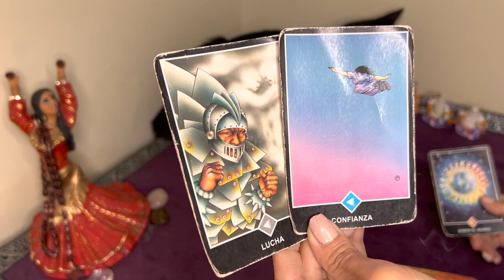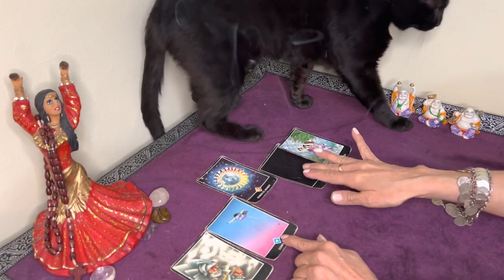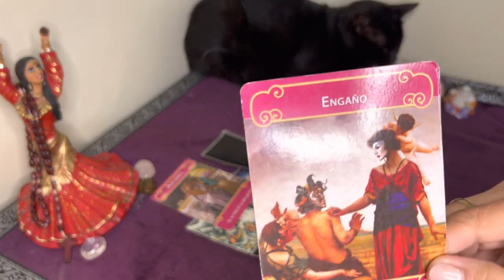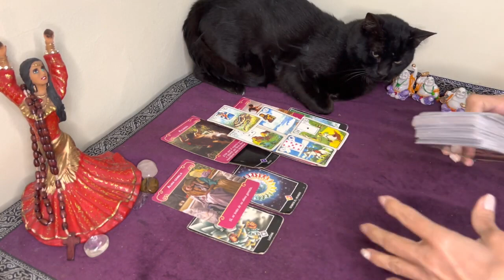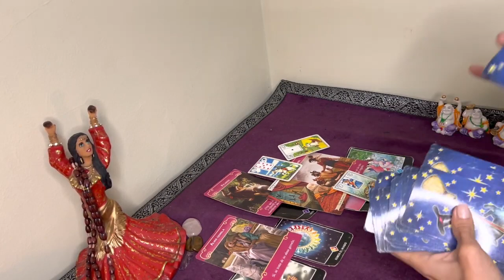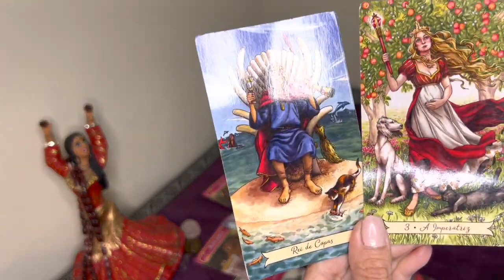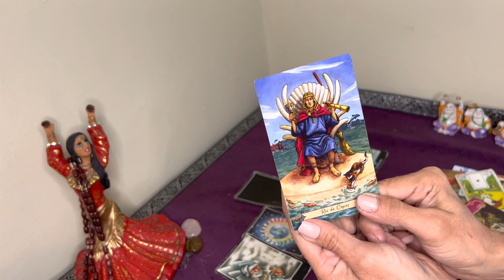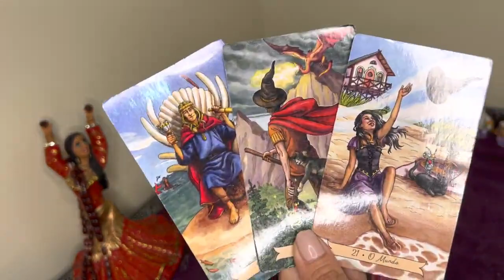𝐖𝐎𝐖✅𝐋𝐈𝐁𝐑𝐀 𝐇𝐎𝐘👉𝗠𝗜𝗥𝗔 𝗹𝗼 𝗾𝘂𝗲 𝗩𝗜𝗘𝗡𝗘! 𝗽𝗼𝗿 “𝗝𝗨𝗦𝗧𝗜𝗖𝗜𝗔 𝗗𝗜𝗩𝗜𝗡𝗔”, 𝗡𝗶 𝘁𝗲 𝗜𝗠𝗔𝗚𝗜𝗡𝗔𝗦🙏𝐇𝐎𝐑𝐎𝐒𝐂𝐎𝐏𝐎 LIBRA 𝐀𝐌𝐎𝐑